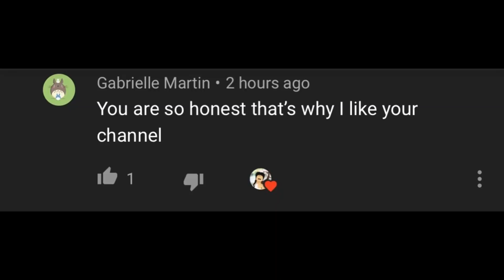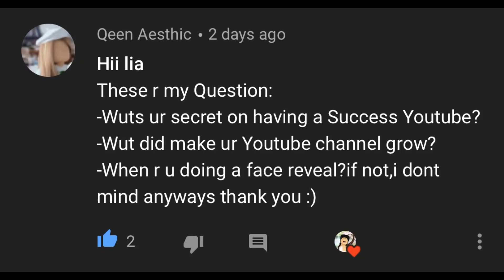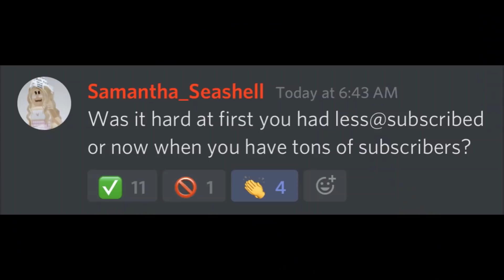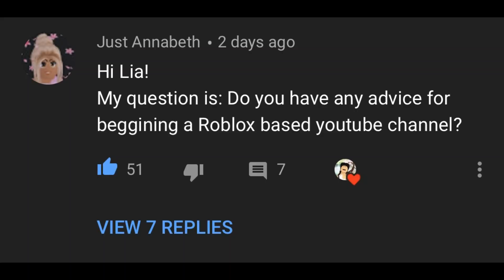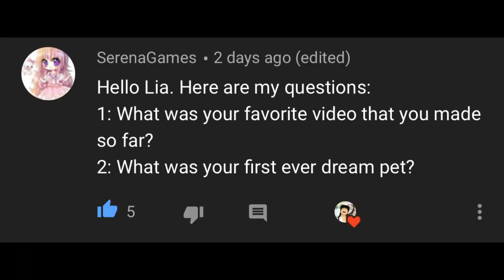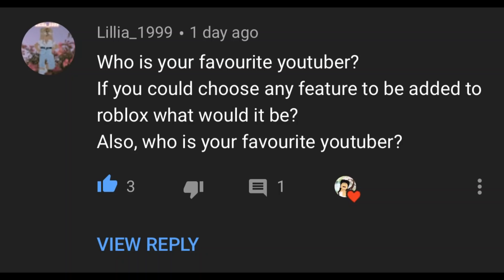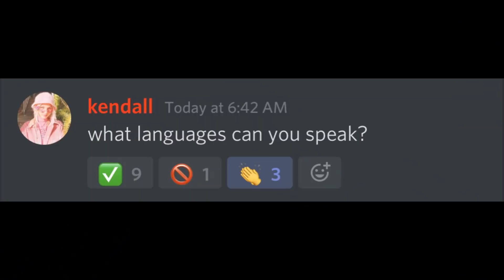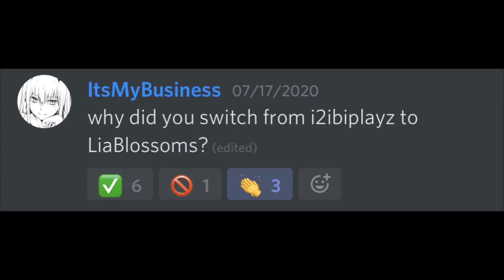Answering my MOST FREQUENTLY ASKED QUESTIONS..*TEA* 🍵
🖤Little Blossom Merch 1🖤

🤍Little Blossom Merch 2🤍